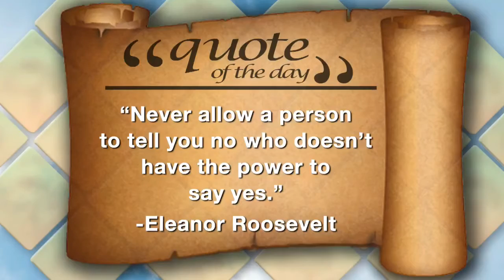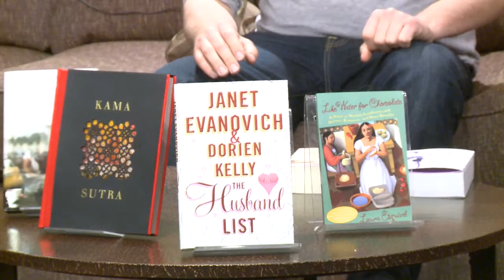Reading Love Between the Lines with Bookworks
Spice up Valentine's Day with a Romance novel from Bookworks. Nikki and Kristen are joined by Owner Wyatt Wegryzn who has recommendations of an assortment of romance books for all ages, to read for yourself or give as a gift!